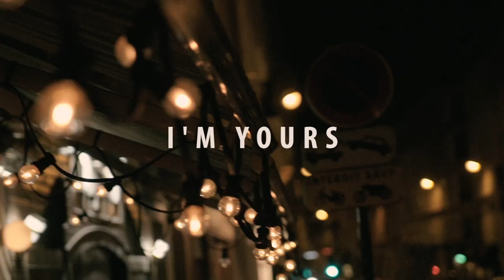Margarita Kustinskaya - I'm Yours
Music, lyrics: Margarita Kustinskaya
Arrangement: Tony Awake
Director: Jevgeni Bõstrov, KEON post
Producer: Jevgeni Bõstrov, Dmitry Knut
Stilist: Dmitry Knut
Clothes: Diana Arno